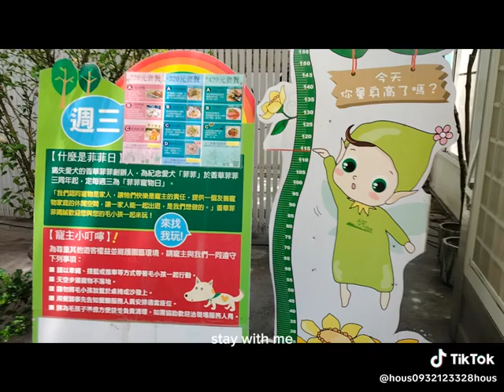2023/8/1+2+3三天兩夜蘆洲店（低調）家族旅遊 放颱風假.北北基+宜蘭.8/3(四)卡努龜速 快訊／北市剛宣布放颱風假30分鐘 「KTV包廂全被訂光」*2022/8/10~11宜蘭聖彼得堡莊園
2023/8/1+2+3三天兩夜蘆洲店（低調）家族旅遊 放颱風假.北北基+宜蘭.8/3(四)卡努龜速

2023/8/1+2+3三天兩夜蘆洲店（低調）家族旅遊 放颱風假.北北基+宜蘭.8/3(四)卡努龜速

快訊／北市剛宣布放颱風假30分鐘　「KTV包廂全被訂光」

2022/2/26~28三天兩夜的自駕遊-邊工作邊旅遊蘆洲.五股.桃園.台中.台南.高雄.屏東.新竹
2022/1/16房子工廠+協力廠商.尾牙餐敘（北中南活動）+台中協會開會+生哥老婆生日（高雄店）~恩..合照..居然沒有我耶！

109/03/27.28新竹尖石會來溫泉會館+南寮漁港兩天一夜旅行
109/2/15雄獅九族櫻花天泉2天1夜賞櫻行程
107/12/01（六）石門水庫路跑5K/9k/21K 瘋半馬石門水庫路跑
107/06/06~11澳門-珠海-大陸廣東(雲浮)-福建(晉江泉洲)石獅(大風大雨也要吃美食)自由行（三姐小妹敏華小楊） 6天5夜
107/04/04~10大陸福建(平潭)自由行~107/04/07（六）四天三夜共7人 (三姊先飛回去)日期要改一下了哦！7天6夜
107.1.27全國宅修聯誼會第六屆年終尾牙餐會
107/01/18~20大陸褔建(晉江泉洲)自由行（三姐小妹敏華小楊）2018/01/18（三）~2018/01/20（五）3天2夜
106/12/26~31大陸四川(成都)自由行6天5夜.三姊.黃中生.林永乾.陳淑凰.大陸上海（浦東國際機場）轉飛 成都（雙流機場）
106/07/15.16宅修聯誼會第五屆旅遊.新月沙洲親子遊.十鼓文化體驗趣
*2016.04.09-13大陸上海五天研習
105/07/30+31全國宅修聯誼會花蓮港口賞鯨(虎爺)
104/07/18.19宅修聯誼會親子二日旅遊尖石武林帖山訓.漆彈.溯溪
103/08/16.17宅修聯誼會親子二日旅遊.南投日月潭
*2013民國102年8/24.25宅修聯誼會親子二日旅遊坪林合歡露營